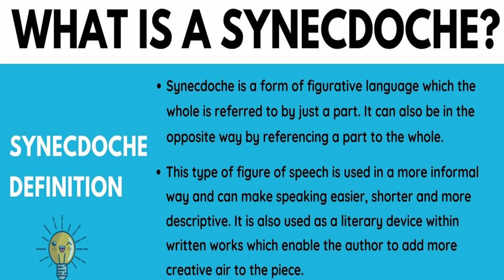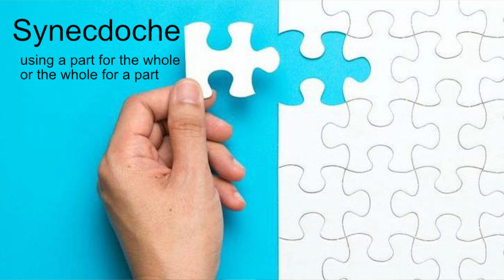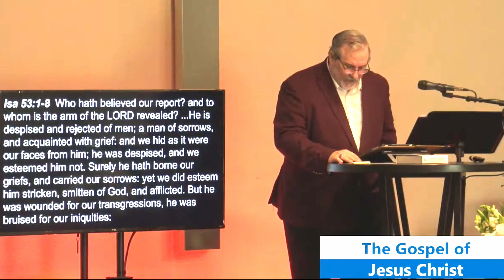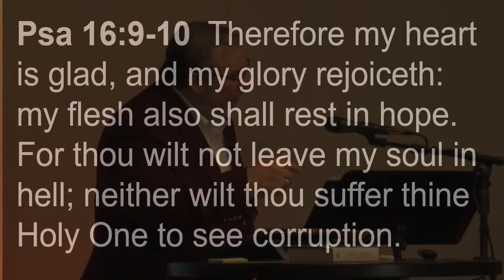The Essentials - The Gospel of Jesus Christ